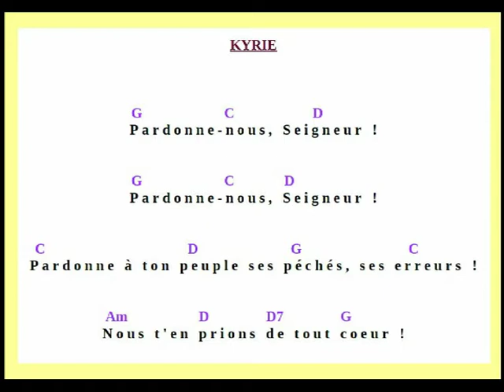PARDONNE NOUS, SEIGNEUR !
refrain pour demander pardon